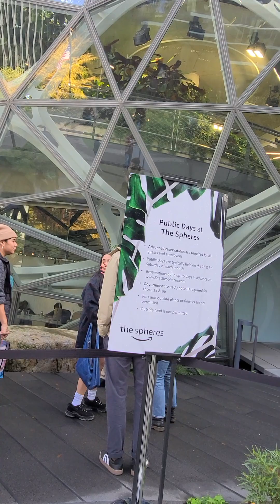Saging sa Seattle USA Libre lang!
Free entrance/free weekend parking/free banana